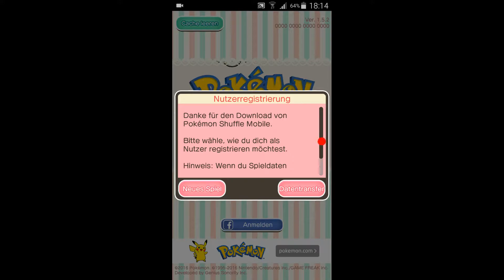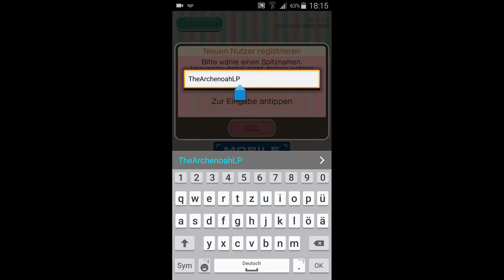Ein Handy Pokemon Spiel???